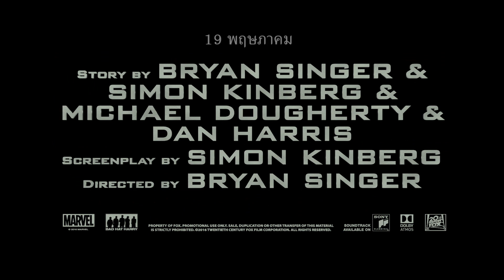X-MEN: APOCALYPSE – ตัวอย่างฉบับทางการเวอร์ชั่นอินเตอร์ฯ ตัวที่ 3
ภาพยนตร์ภาคต่อจากผลงานที่ได้รับความนิยมทั่วโลก เรื่อง X-Men: Days of Future Past ผู้กำกับฯ ไบรอัน ซิงเกอร์ กลับมาพร้อมกับเรื่อง X-MEN: APOCALYPSE ตั้งแต่เริ่มมีความเจริญเกิดขึ้น เขาได้รับความนับถือว่าเป็นเหมือนเทพเจ้า Apocalypse มนุษย์กลายพันธุ์ที่มีพลังแข็งแกร่งสุดในโลกของเอ็กซ์-เม็นจากมาร์เวล เขาได้รวบรวมพลังหลายอย่างจากมนุษย์กลายพันธุ์คนอื่นจนกลายเป็นอมตะและยากที่จะเอาชนะได้ เมื่อเขาถูกปลุกให้ตื่นขึ้นมาหลังเวลาผ่านไปนับพันปี เขาได้จัดระบบโลกและค้นหาเหล่ามนุษย์กลายพันธุ์เพื่อรวมทีมที่มีพลังขึ้นมา ซึ่งรวมถึง แม็กนีโต้ ที่กำลังหมดหวัง (ไมเคิล ฟาสเบ็นเดอร์) เพื่อชำระล้างเหล่ามนุษย์และสร้างโลกใหม่ที่เขาจะเริ่มปกครอง ระหว่างที่ชะตากรรมของโลกแขวนอยู่บนความสมดุล ราเวน (เจนนิเฟอร์ ลอว์เรนซ์) จะช่วยศาสตราจารย์ เอ็กซ์ (เจมส์ แม็คอะวอย) นำทีมเอ็กซ์-เม็นรุ่นใหม่ไปสยบความพ่ายแพ้ครั้งให่และช่วยปกป้องมนุษย์จากการทำลายล้างอย่างสิ้นซาก

เข้าฉาย 19 พฤษภาคม 2016

ผู้กำกับฯ: ไบรอัน ซิงเกอร์

นักแสดง: เจมส์ แม็คอะวอย, ไมเคิล ฟาสเบ็นเดอร์, เจนนิเฟอร์ ลอว์เรนซ์, ออสการ์ ไอแซค, นิโคลาส ฮอลท์, โรส เบิร์น, โอลิเวีย มันน์, อีแวน ปีเตอร์ส, โคดี้ สมิท-แม็คฟี, โซเฟีย เทอร์เนอร์, ไท เชอไรแดน, อล็กซานดรา ชิพพ์ ลูคัส ทิล จอช เฮลแมน, ลาน่า คอนดอร์, เบ็น ฮาร์ดี้
กำกับฯ โดย โรแลนด์ เอ็มเมอริช